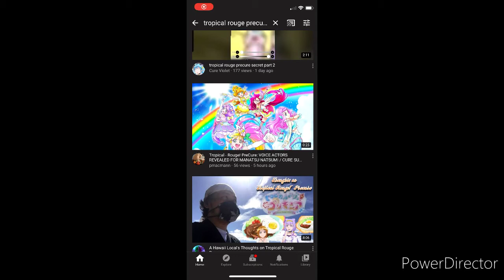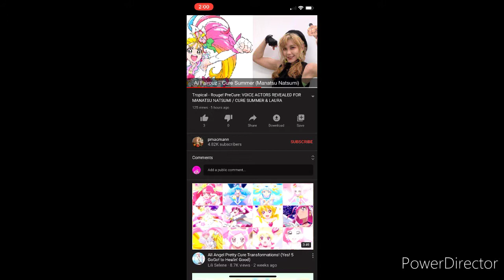TROPICAL-ROUGE PRECURE FINALLY WITH 2 JP VOICE ACTORS AS CURE SUMMER AND LAURA???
So this morning I was just woke up cuz my Dad told me to get ready for a video chat with my teacher, but I was sleepy. Then after that I was just with a sleepy face watching YT or even lying down on my beard on my computer and saw this short video of the revealed voice cast for Cure Summer/Natsumi Manatsu and Laura! I wonder if it's Hanazawa Kana who will play as Cure Summer cuz it has been 5 years that she's not in the Precure series, let's find out and see if I'm right!